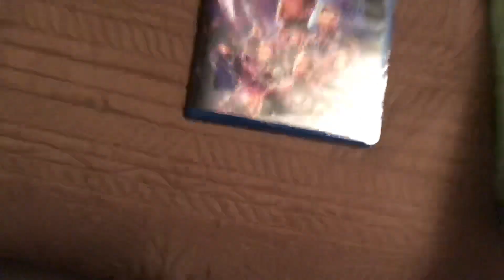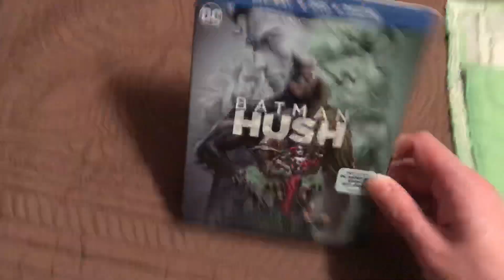Blu-Ray Update for August 13th, 2019+Bonus Update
I got 2 New Blu-Rays and Stranger Things X-Large T-Shirts at Wal-Mart Today!